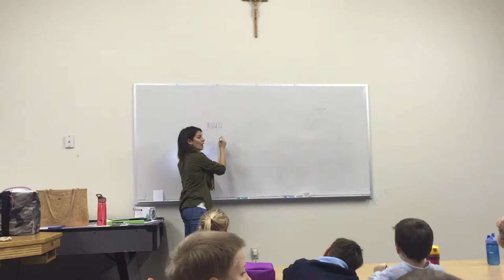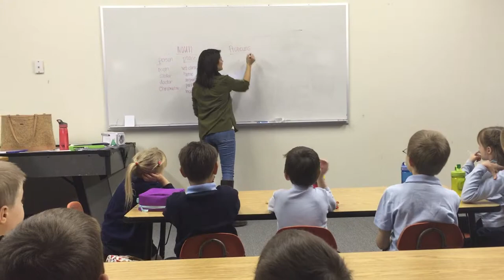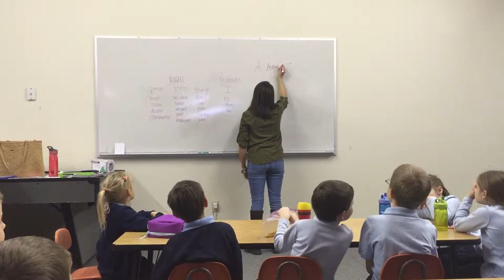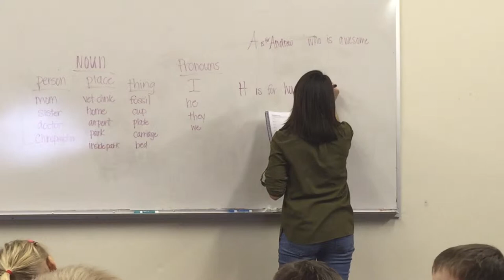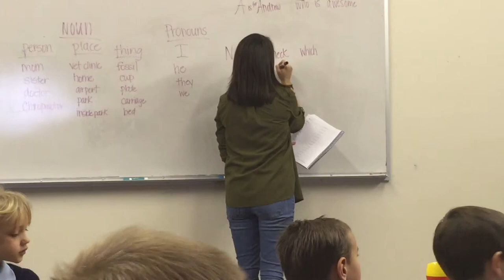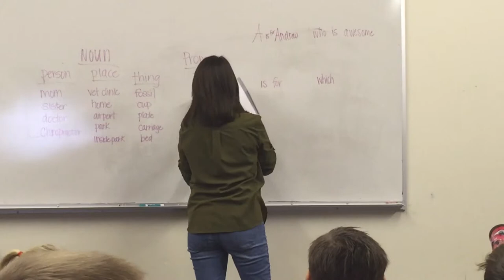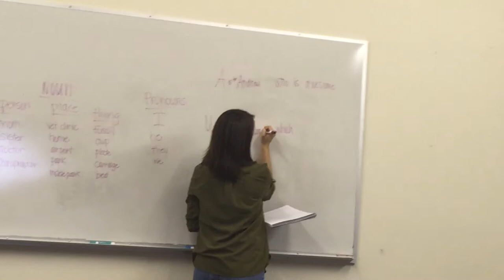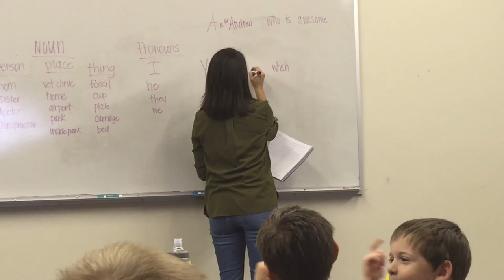Week 13 PAL